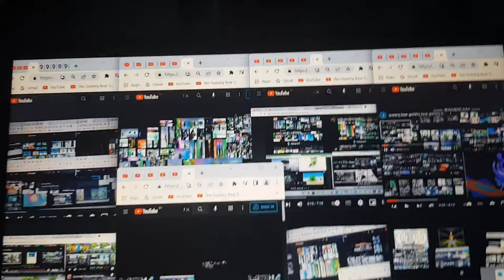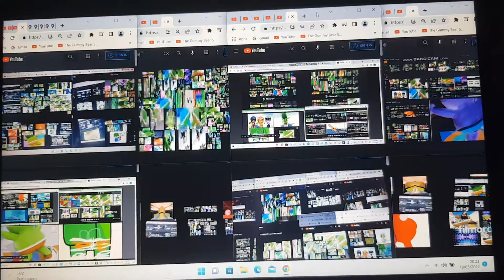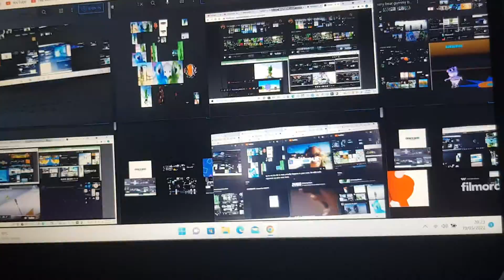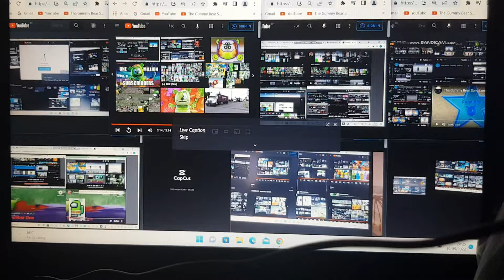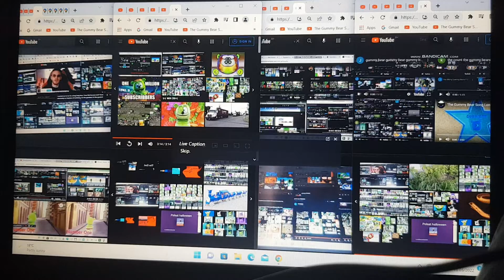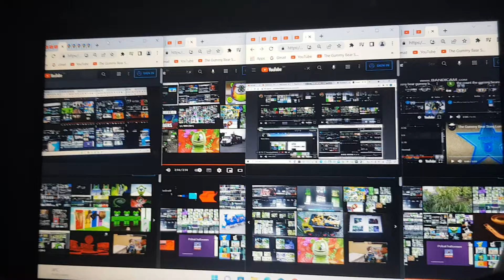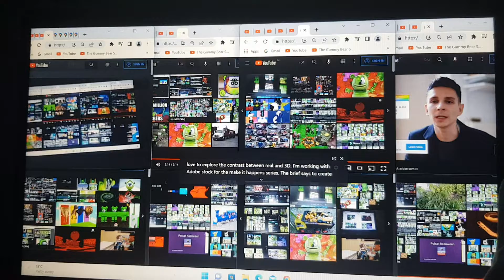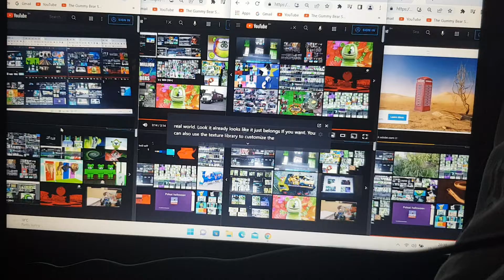Too Many Gummy Bears 35/50